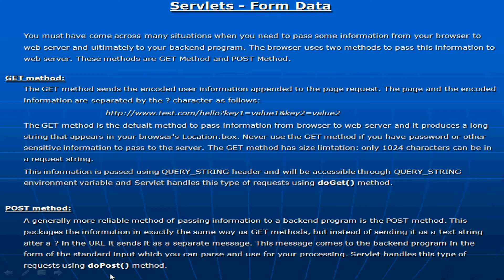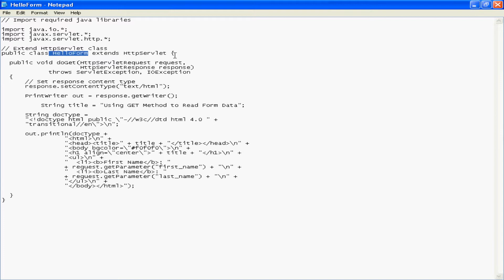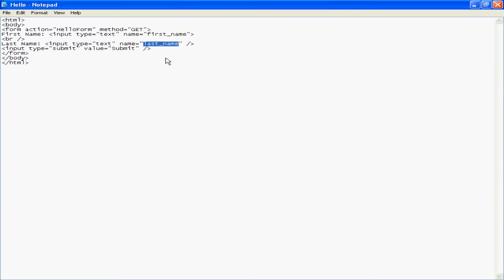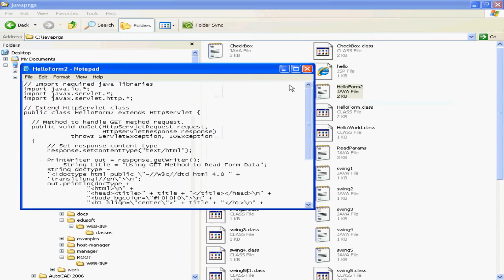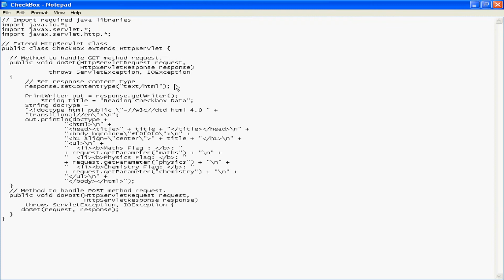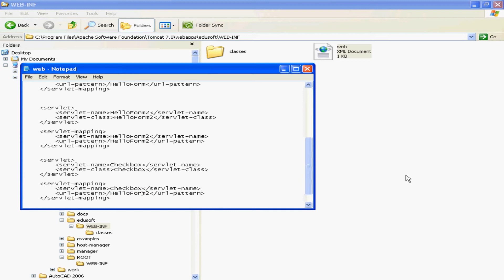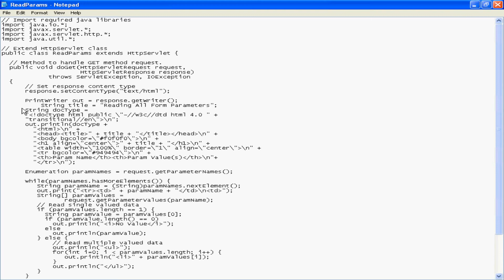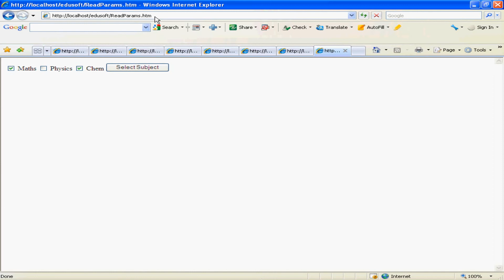Java Advanced-servlet form data get & post methods-Lesson-4